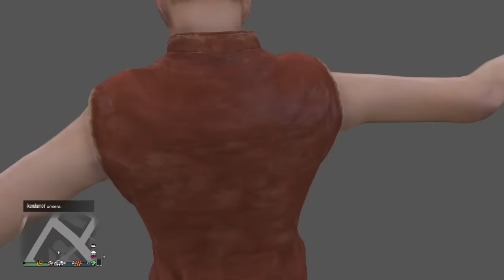GTA V 1.37 ONLINE UKRYTY GARAŻ I JAK TAM WEJŚĆ